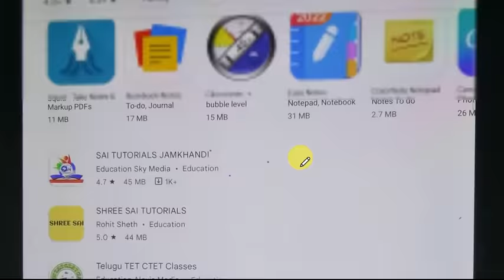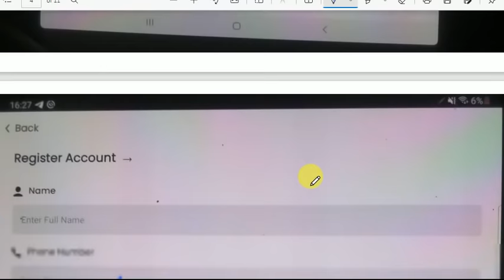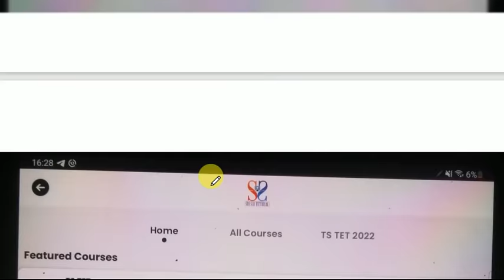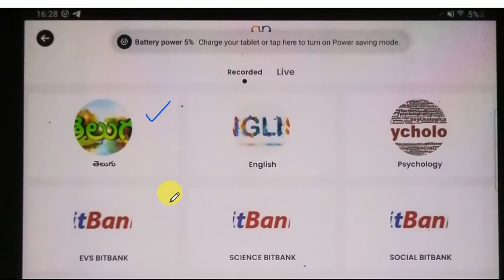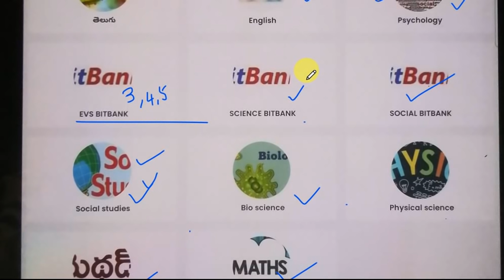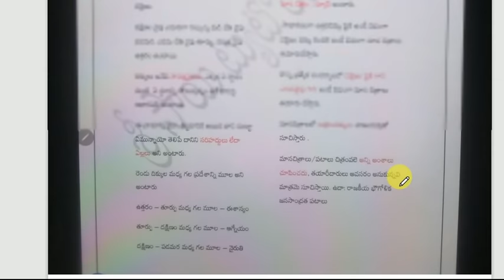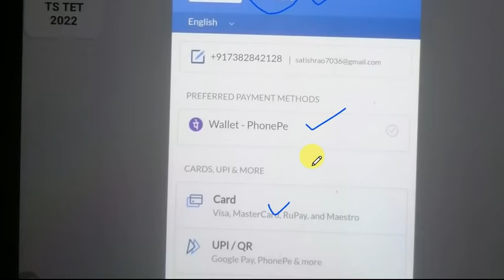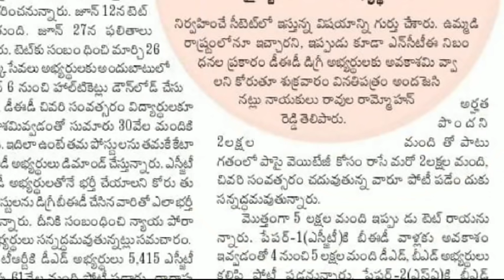TET కి వీళ్ళు కూడా అప్లై చేయొచ్చు,TS TET DSC COMPLETE మెటీరియల్ తో మన ఆప్ వచ్చేసింది ఇలాడౌన్లోడ్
for  free classes and quality
live tests join our groups

Note : -Join in only one group అన్ని గ్రూపుల్లో ఒకేసమచారం వస్తుంది కాబట్టి ఏదైనా ఒక గ్రూప్ లో మాత్రమే జాయిన్ అవ్వ గలరు.